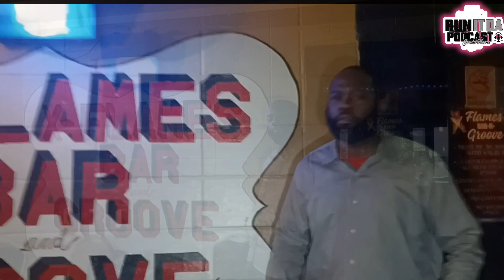EP.23(MANNIE BENTLEY)SIT WITH JERALD MOORE,EXCLUSIVE INTERVIEW COMING SOON 🎬👇🔥©️